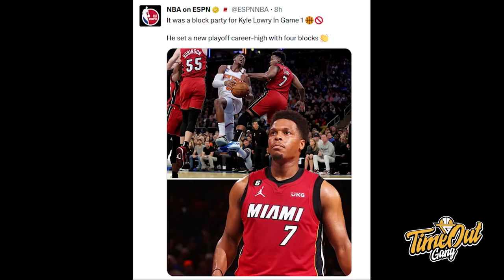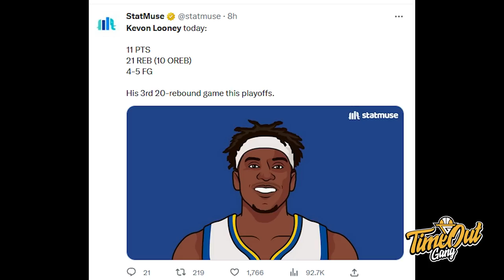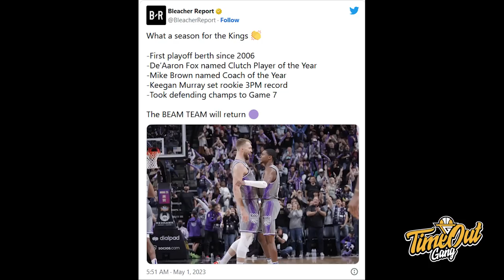TIME OUT: Stephen Curry No Mercy 50 Points di Game 7 // Derrick Michael Main di SEA Games?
Di Time Out hari ini kita membahas tentang Derrick Michael yang akan liburan di Indonesia, Miami Heat yang menang tanpa perlu penampilan super dari Jimmy Butler dan Stephen Curry yang memberikan kita iconic performance dengan 50 poin di game 7 melawan Sacramento Kings.